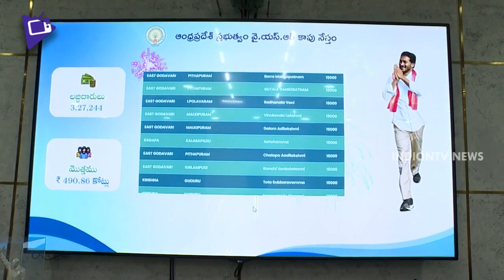AP CM YS Jagan Continuing YSR Kapu Nestham Scheme Second Year | Indiontvnews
AP CM YS Jagan Continuing YSR Kapu Nestham Scheme Second Year. YSR Kapu Nestham.